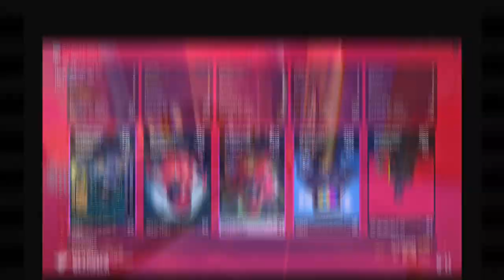【The Finals】Let's Play Heavy